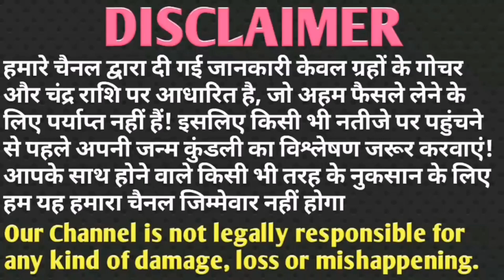तुला राशि महाशिवरात्रि गाय को खिला दें ये 1 चीज़,हर काम बनता चला जाएगा